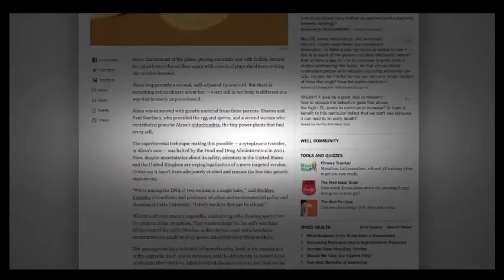ʬ Teenage Girl Has Three Biological Parents YouTube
ʬ Alana Saarinen, a 13-year-old girl, has three biological parents. Her parents used their own egg and sperm in an in vitro fertilization, but included the mitochondria of another woman.

Alana Saarinen, a 13-year-old girl, has three biological parents.

Her parents used their own egg and sperm in an in vitro fertilization, but included the mitochondria of another woman.

Mitochondria are tiny organelles found in cells. Most DNA material is concentrated in the cell's nucleus, but the organelles carry some of information of their own.

When it comes to baby making, if the mother's mitochondria are excessively mutated, big health problems could eventually afflict the child.

The practice of introducing somebody else's mitochondria into the mix began in the late 1990s on the hunch that it would help in avoiding potential future problems.

It began with one doctor's research and before long, other health professionals followed.

The results appeared successful, with 17 healthy babies born initially, and reportedly another 100 around the world as fertility clinics copied the technique.

However, the US Food and Drug Administration stepped in, and declared that until formal approval was given, the practice had to stop.

Efforts to legalize the practice are ongoing, and in the UK it's on the threshold of acceptance.

Alana's mother said that the girl has never been sick with anything more serious than the flu, so those looking for proof that it works need look no further than her own daughter.